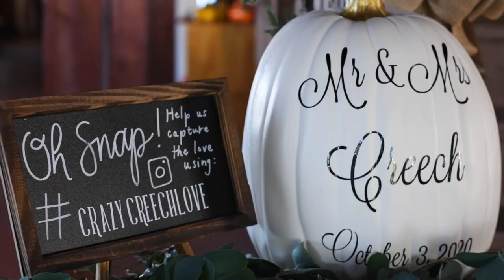A&B2020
Happy 1st anniversary Husband!! Can’t believe it’s been an entire year since we said our I Dos and had the best day/party!! Can’t wait to see what year two has in store for us as I know it’ll be nothing short of amazing!! Here’s to the rest of our lives and countless anniversaries to come!! I love you!! ♥️♥️